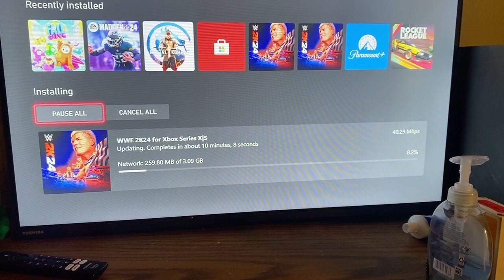WWE 2K24 is updating before the Release for Early Access!!!